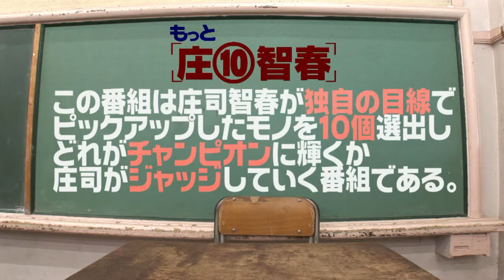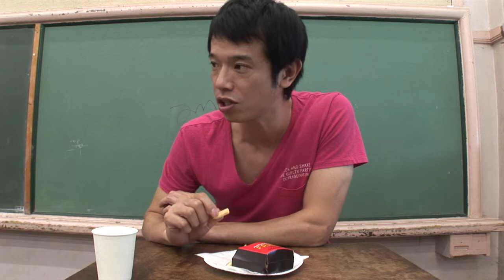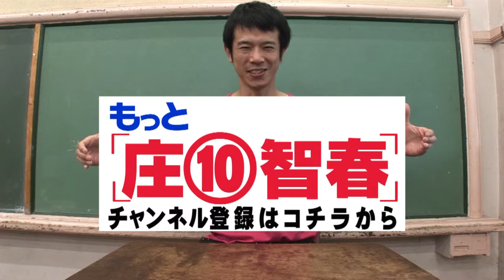もっと庄⑩智春 sho10 19